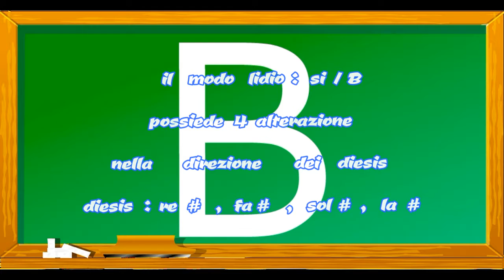Lydian mode(modo lidio) - reb(Db)